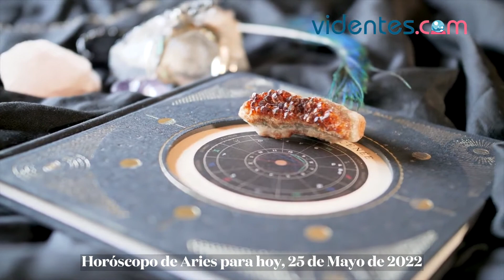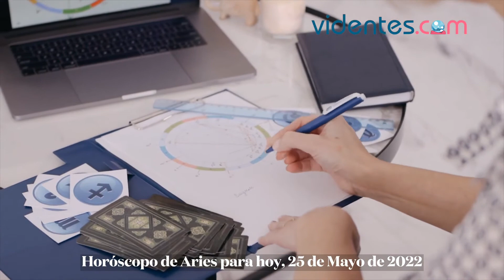HORÓSCOPO DIARIO 🌞🥰❣️ ARIES ♈️ MIÉRCOLES, 25 DE MAYO DE 2022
Horóscopo de hoy, miércoles 25 de Mayo de 2022. El horóscopo para hoy: descubre tu futuro gracias a mi horóscopo diario para ti.